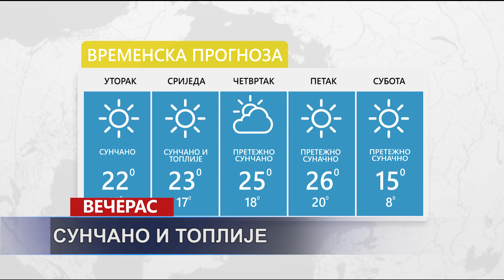VIJESTI DANA TV K3 - 12.04.2022.